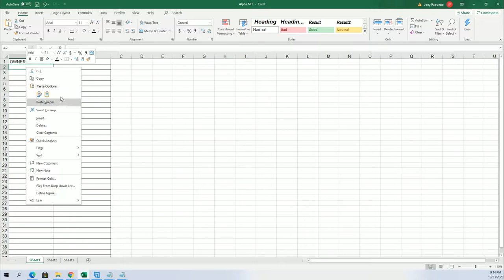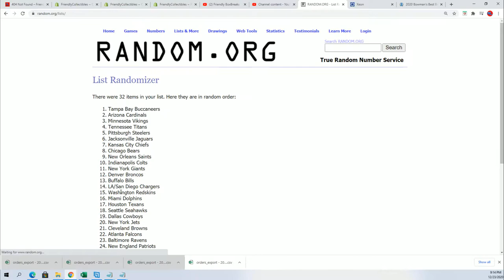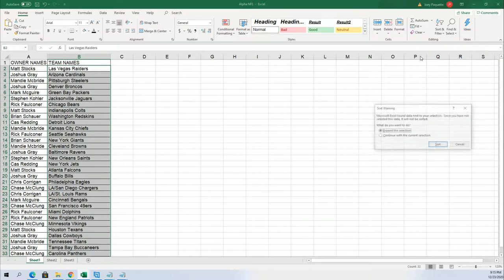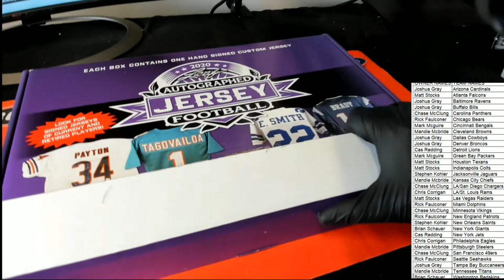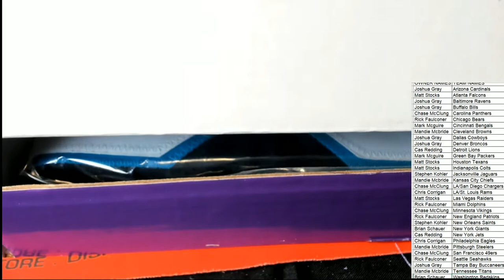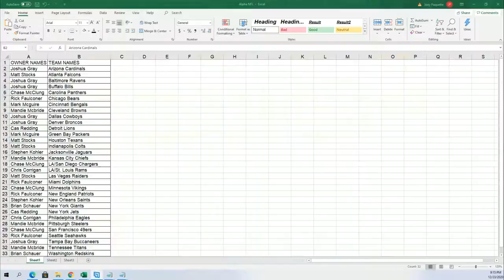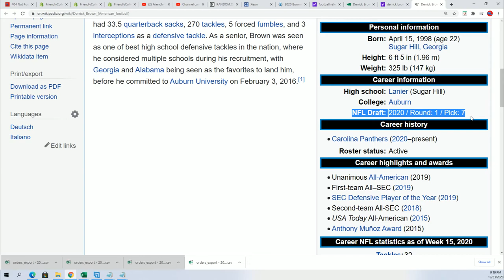2020 Leaf Autographed Football Jersey ID 20LEAFJERS123